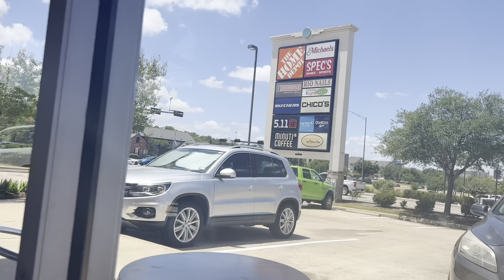JessicaRaye Blog’s first Vlog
Follow along on my four day work trip as a flight attendant as I try to locate pantyhose, stockings, nylons… however you’d like to say it.